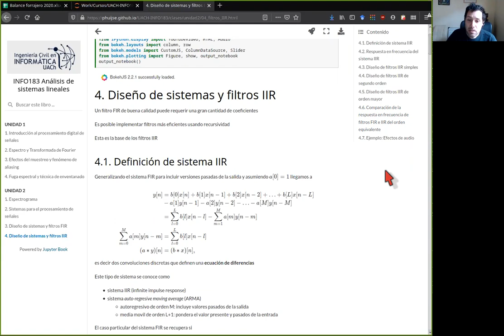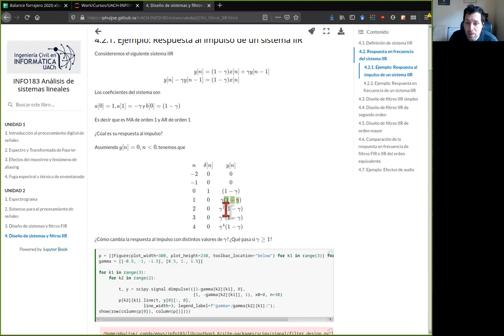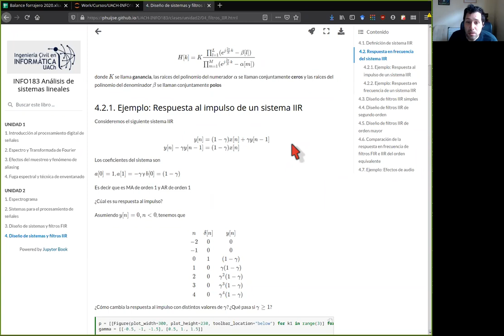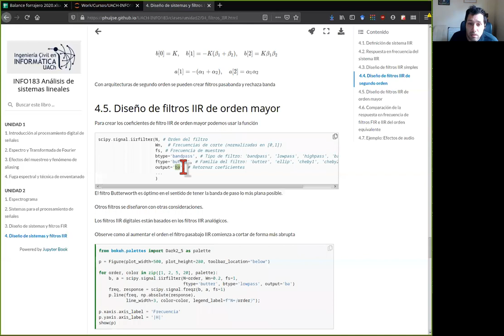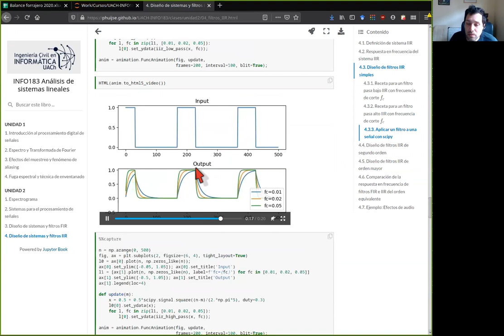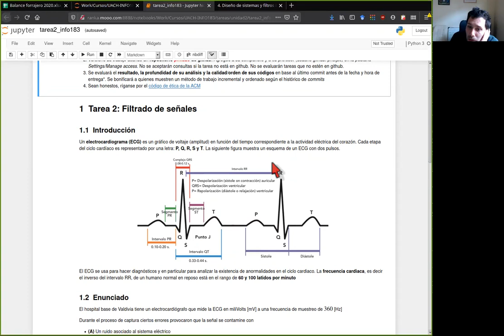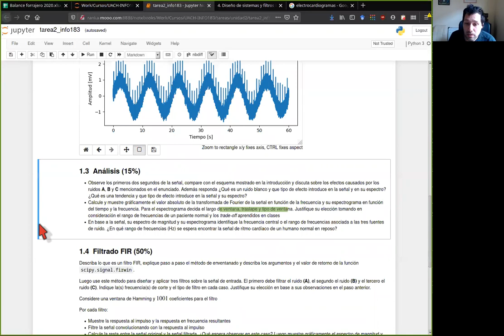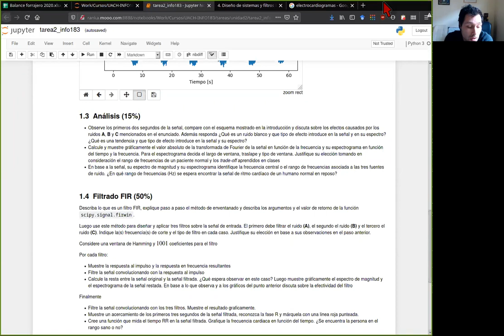[INFO183] Filtros IIR y presentación tarea 2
00:00 Definición y características de los filtros IIR
16:40 Diseño de filtros IIR
37:38 Presentación de la tarea de la unidad 2